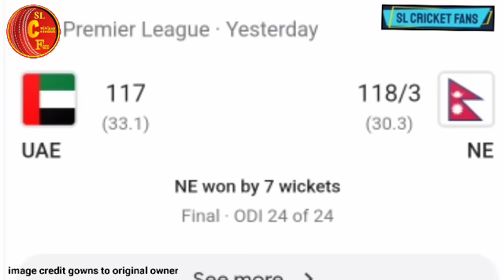ආසියානු කුසලානයේ කන්ඩායම් 6 ම තීන්දුයි| තරඟ කාලසටහන සමගින් සියළුම විස්තරය - asia cup 2023 sl cricket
ශ්‍රී ලංකාවට ලෝකෙන් අංක 5 සහ ආසියාවෙන් 3 වෙන්න AFG තරඟාවලියේදි අවස්ථාවක්|Srilanka Cricket

ලෝක වාර්තාවක් ශතක 4 ක් සමගින් ශ්‍රී ලංකාව ඉතිහාසයේ පලමු වතාවට කරපු දේ|sl vs irl test match day 4

පැරණි වාර්තා බිද දැමු වාර්තාගත ශ්‍රී ලාංකා පලමු ඉනිම|srilanka vs ireland 2nd test match day 3

දසුන්ට ඊයේ ලැබුන තැන-ගුජරාට් නිසා මුම්බායිලාට වෙච්ච දේ/ GT vs MI IPL match full highlights